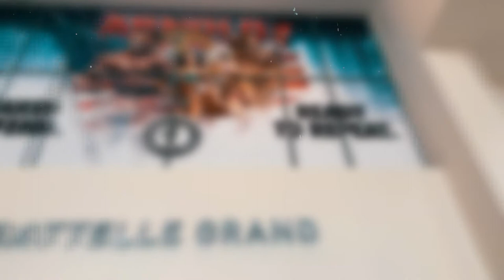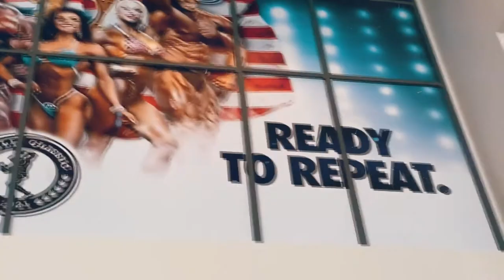Missy Truscott and John Medow Motivation 2021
I want to congratulate Missy for winning the Arnold Classic title for the second time, and wish her luck at the upcoming Olympiа. Good luck Missy , John is with you  !
➛Listen with good sound 🎧
➛ N `joy 🤗
➛ Train (like a beast) 💪
➛ Never Give Up 💪
Track 1
Composer: Deron Johnson, Max Castillo
Track: Transformation
Album: Moonlight
Track 2
Track: Deadwood
Album: The Tesla Project